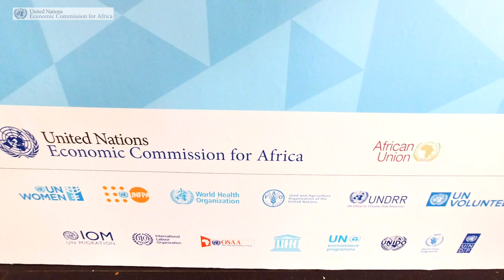ECA's Linus Mofor on TeamEnergyAfrica and other climate related activities at ARFSD2022